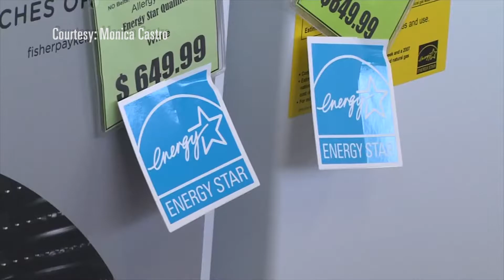Energy Star Tax Free Weekend from CRTW 459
HERE’S A WAY FOR YOU TO SHOP, SAVE MONEY AND HELP THE ENVIRONMENT - ALL AT THE SAME TIME! MARK YOUR CALENDAR FOR ‘SHOP MARYLAND ENERGY TAX-FREE WEEKEND.’ FROM FEBRUARY 16TH THROUGH THE 18TH, COUNTY RESIDENTS WILL GET A BREAK FROM THE SIX-PERCENT STATE SALES TAX. THIS IS ON “ENERGY STAR” PRODUCTS THAT QUALIFY. DURING THAT WEEKEND, IT MEANS NO TAXES ON ENERGY STAR PRODUCTS SUCH AS AIR CONDITIONERS, WASHERS AND DRYERS, THERMOSTATS AND SO MUCH MORE.
TO GET MORE INFORMATION, GO TO MYGREENMONTGOMERY.ORG OR THE FULL LIST OF EXEMPT AND TAXABLE ITEMS, CAN BE FOUND AT MARYLANDTAXES.COM.

To watch the entire episode of "County Report This Week" Episode 459, please check it out